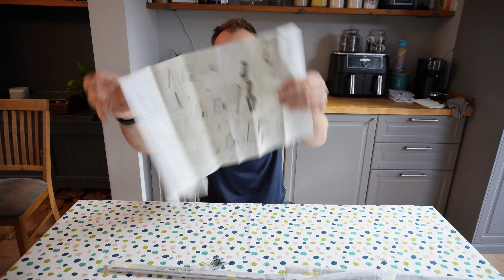Samsung The Frame 2023 TV (Part 2) | Huson DIY | 43 Inch TV Install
👋Welcome to Huson DIY, the father, son and daughter team of Ben, Oliver & Matilda. We share our DIY videos on YouTube.

A link to the TV we got is

This is Part 2 of our Samsung 2023 Frame TV Install, where we finish off the wall where the TV is mounted, and install the new brown frame around the TV.

We still have a couple of other things to do with the wire and uploading some media, which we'll cover in a "Part 3" video.

Enjoy the video and if there are any questions, please let us know! 👍
📽️VIDEO TIMELINE
00:00 - Hello & Welcome!
00:16 - Plan of Action!
02:10 - Filling Old Holes!
02:41 - Prepping for Paint!
03:54 - Painting 1st Coat
06:43 - Painting 2nd Coat
08:34 - Unboxing the Brown Frame
10:33 - Fitting the Frame!
12:44 - Installation Summary!
13:56 - Future Plans & Goodbye...
If you have any questions, please ask in the comments and we will reply to them all!